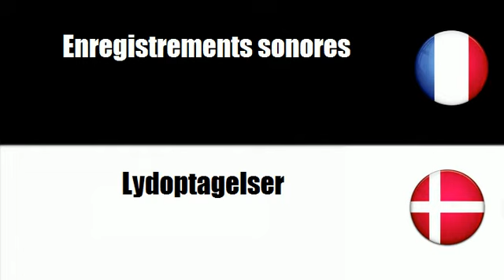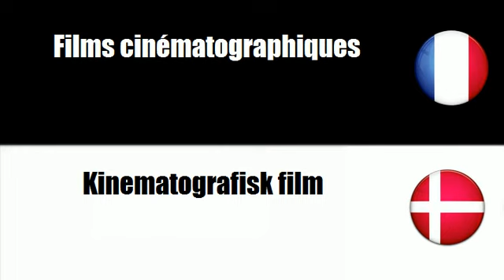# Dansk=Fransk # Tema = Tilbehør til lyd og videoudstyr